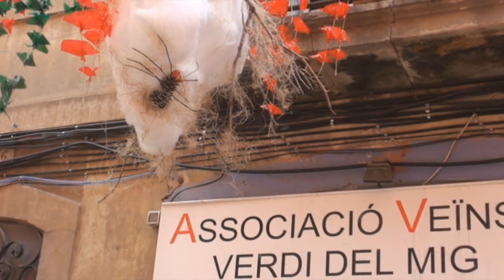Carrer Verdi del Mig: Festa Major de Gràcia